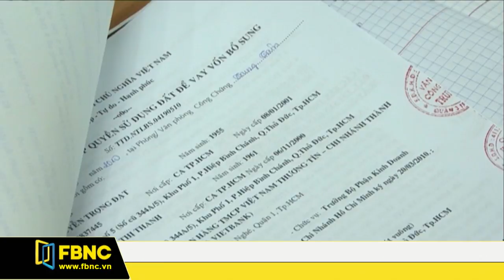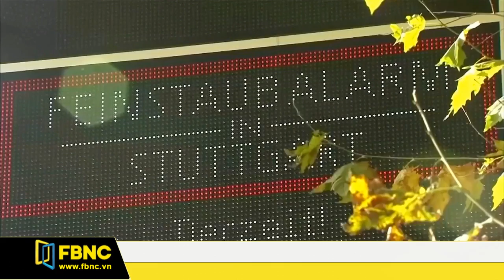FBNC - Giờ tin sáng 31/10/2017 (Phần 1)